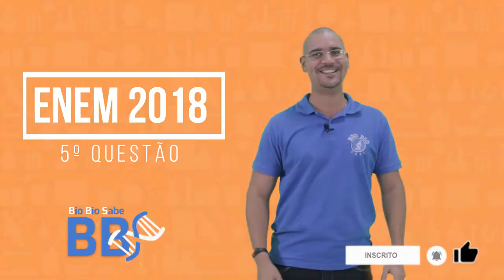Questão ENEM 2018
resolução da questão do ENEM 2018

link para obter o material.